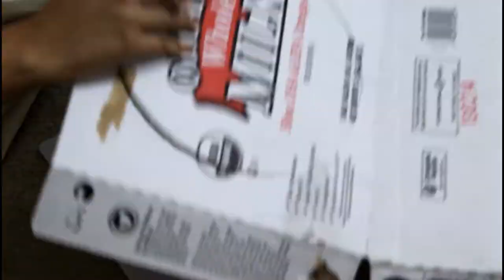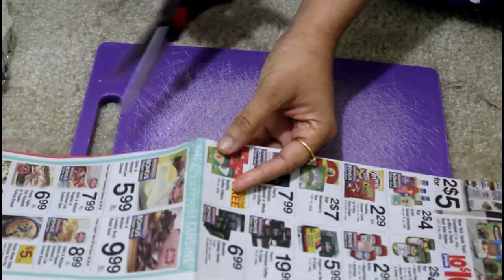Kitchen Roll Holder | Reuse News Paper | Best Out of Waste | DIY | CardBoard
This Video is for beginners who wants to make Kitchen Roll holder at home.